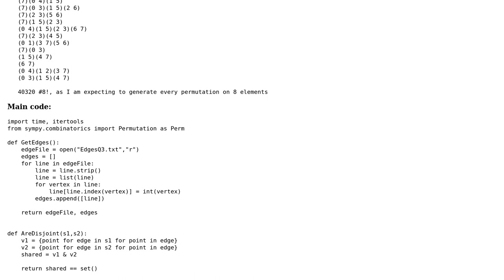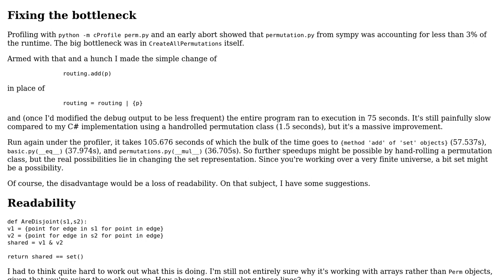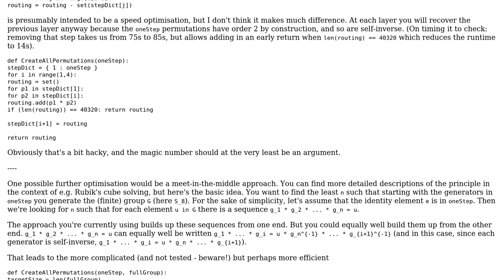Computation of product of permutations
With thanks & praise to God, and with thanks to the many people who have made this project possible! | Content (except music & images) licensed under CC BY-SA | Music | Images & others | With thanks to user Vogel612 user Santana Afton user Peter Taylor and the Stack Exchange Network Trademarks are property of their respective owners. You are responsible for your own actions.